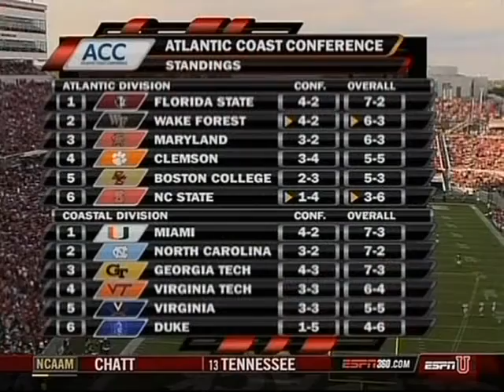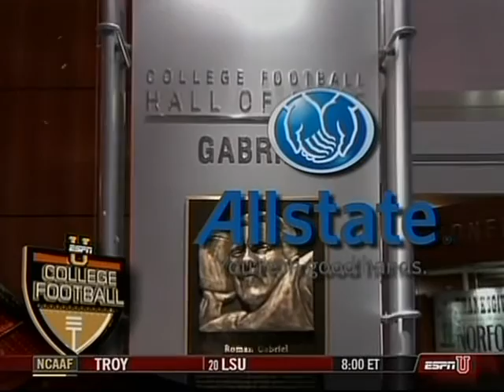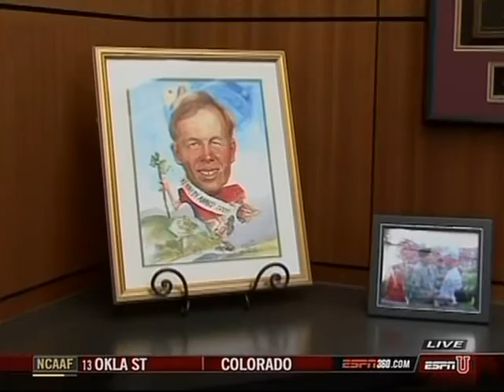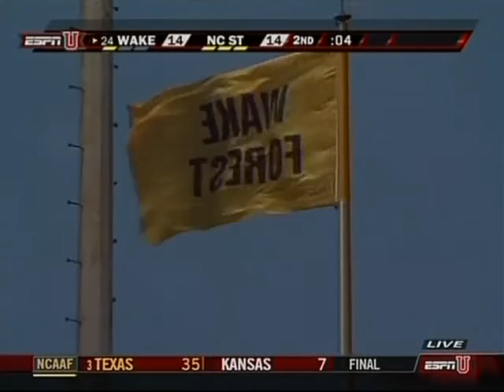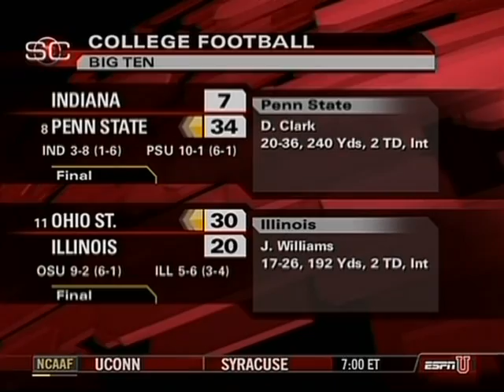2008.11.15 #24 Wake Forest Demon Deacons at NC State Wolfpack Football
#24 Wake Forest Demon Deacons at North Carolina State Wolfpack